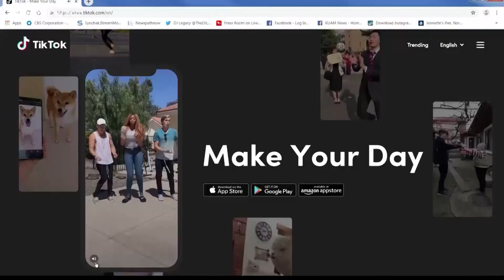Oracle wins TikTok over Microsoft in sale bid urged by Trump security claims: Report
The owner of TikTok has chosen Oracle over Microsoft as the American tech partner that could help keep the popular video-sharing app running in the U.S., according to a source familiar with the deal who was not authorized to speak publicly about it.

Microsoft announced Sunday that its bid to acquire TikTok's U.S. operations was rejected, removing the tech giant from the running a week before President Donald Trump promises to follow through with a plan to ban the Chinese-owned app in the U.S. over spying concerns.

TikTok and the White House declined to comment Sunday. Oracle didn’t return a request for comment but has previously declined comment.

Walmart, which had planned to partner with Microsoft on the acquisition, said Sunday it “continues to have an interest in a TikTok investment” and is talking about it with ByteDance and other parties.

The Trump administration has threatened to ban TikTok by Sept. 20 and ordered ByteDance to sell its U.S. business, claiming national-security risks due to its Chinese ownership. The government worries about user data being funneled to Chinese authorities. TikTok denies it is a national-security risk and is suing to stop the administration from the threatened ban.